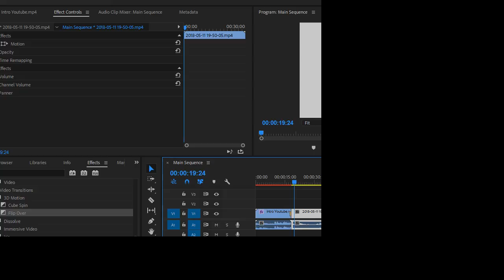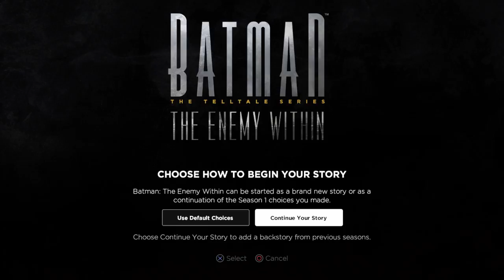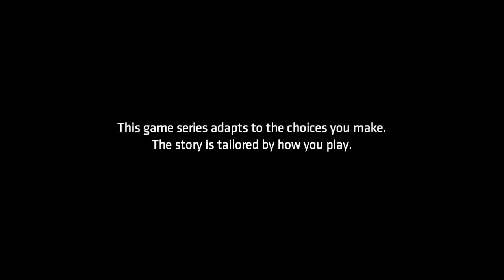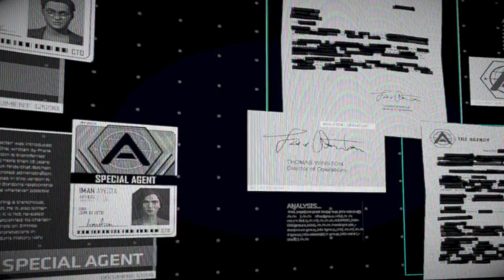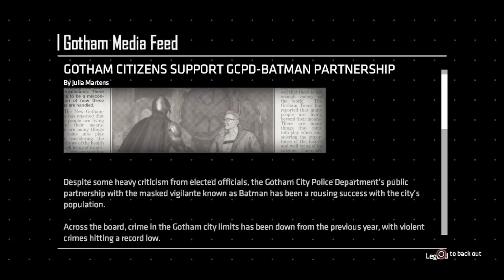BlackMan Back! Ep. 1 | Batman: The Enemy Within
Thanks for checking out the stream! Feel free doing whatever to have a good time!

Twitter and Instagram: @Johnzozon